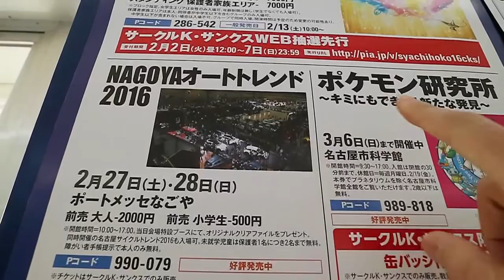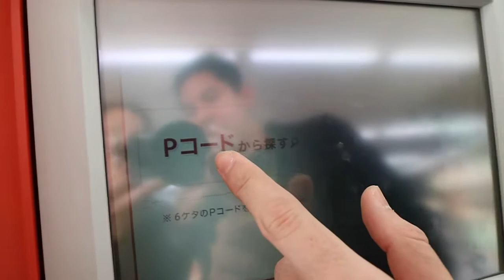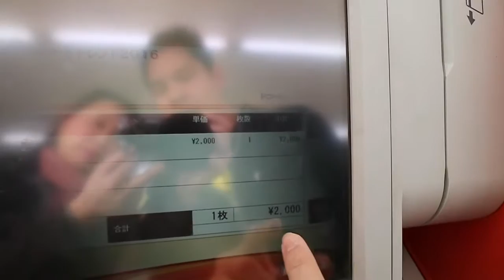Nagoya Auto Trend 2016